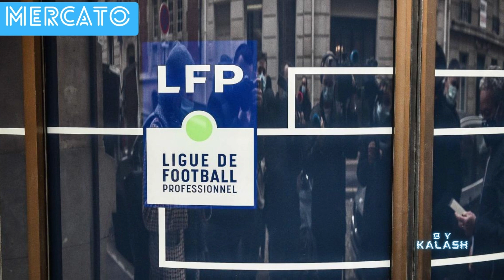🚨LA DNCG A DONNÉ SON VERDICT! HARIT, 1ERE RECRUE DE L’ÉTÉ?? HENRIQUE DIT NON à LA LAZIO?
Vidéo mercato ou l’on retrace l’actualité de l’OM de ces derniers jours

0:00 Intro
0:16 La DNCG soulage l'OM
0:42 Accord à 8M pour Harit ?
1:02 Henrique refuse un départ à la lazio ?
1:37 Offre pour Tavares ?
2:07 Kluivert se rapproche de l'OM ?
2:32 Longoria de retour sur le dossier Saliba ?
3:02 Sampaoli vers un départ ?
3:34 L'OM sur Peres ?
3:52 Et Tafaj ?
4:08 Outro